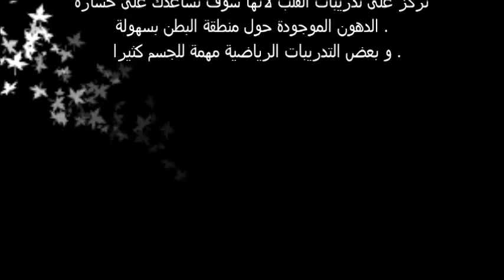خمسة طرق لإزالة دهون البطن خلال شهر